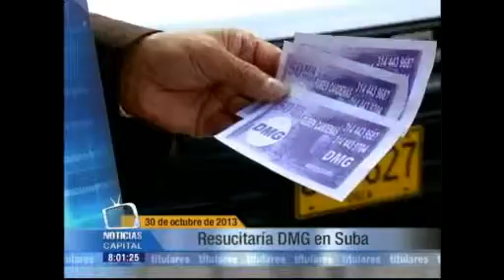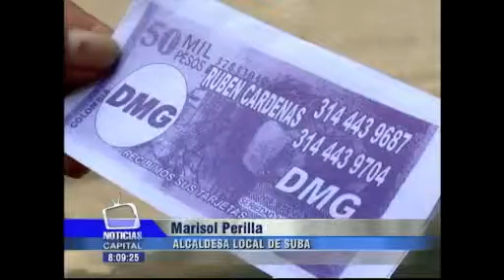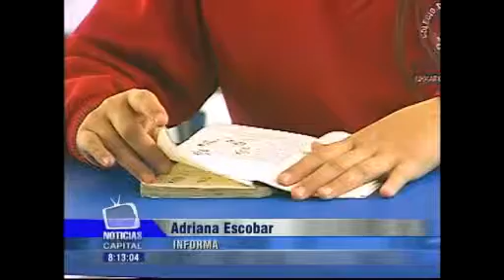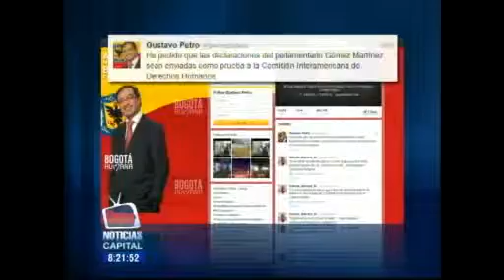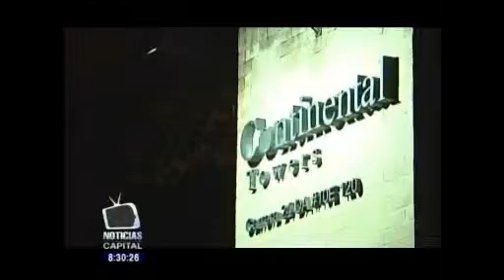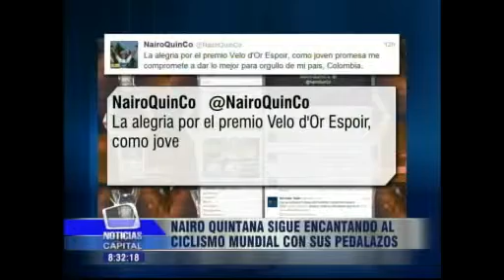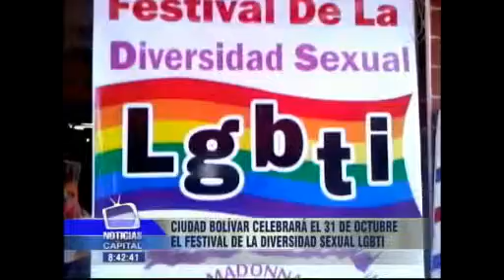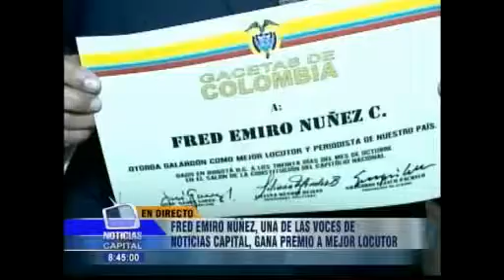Noticias Capital 30 de octubre de 2013. 8:00 p.m.